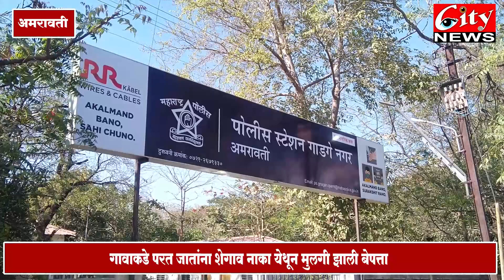शेगाव_नाका येथून मुलगी झाली बेपत्ता, वडिलांनी गाठले पोलीस स्टेशन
गावावरून परत आले असता शेगाव_नाका येथून मुलगी झाली बेपत्ता
अज्ञात इसमाविरुद्ध पोलिसांनी केला गुन्हा दाखल